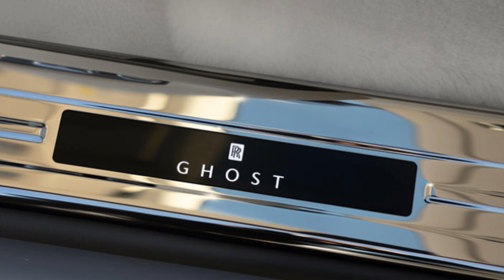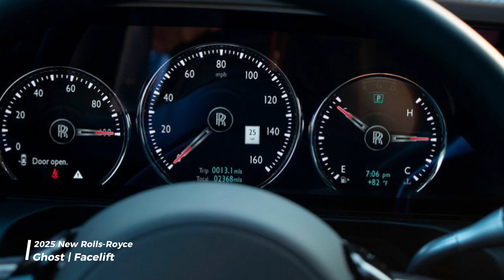2025 New Rolls-Royce Ghost | Facelift #2025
2025 New Rolls-Royce Ghost | Facelift.

The name Rolls-Royce is synonymous with success and opulence, and invoking it suggests you're shopping for the ultimate in comfort and status.

Even as the entry point to the British marque's lineup, the new Rolls-Royce Ghost is one step above every luxury sedan in the market. Sure, there's competition from the Bentley Flying Spur for sheer lavishness, and the Mercedes-Maybach S exists with the option to make up to 621 horsepower, but the Ghost isn't really about raw power.